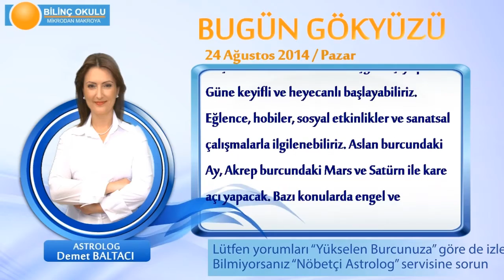YENGEÇ Burcu, GÜNLÜK Astroloji Yorumu,24 AĞUSTOS 2014, Astrolog DEMET BALTACI Bilinç Okulu